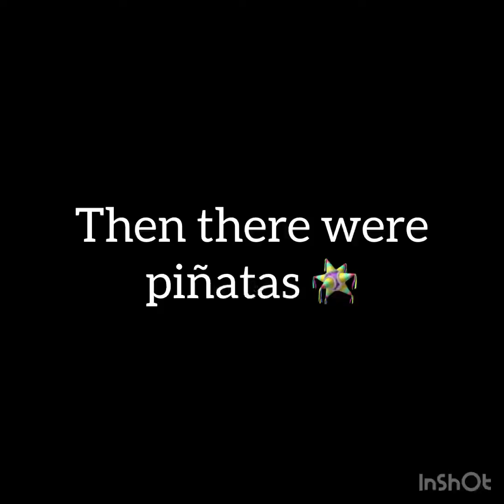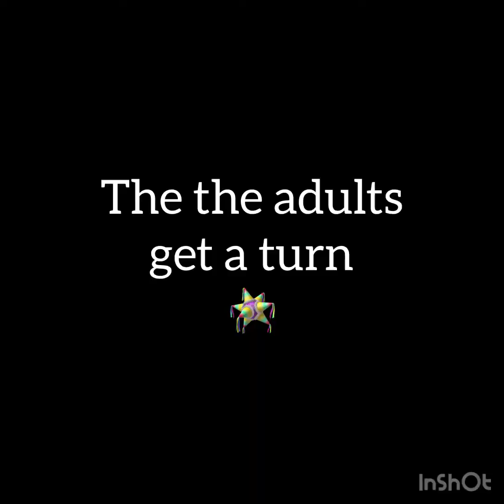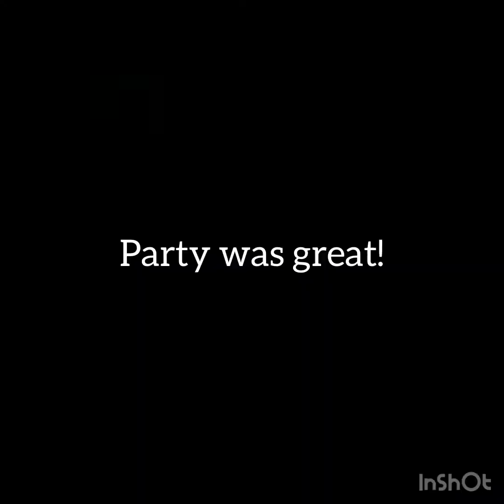Birthday party fun!!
Our pre k child got invited by friends to a birthday party and they had a blast, jump house, zip line, dogs, food, family and fun!!

Piñatas as well for adults and kids, with some cool and funny adult surprises inside!!